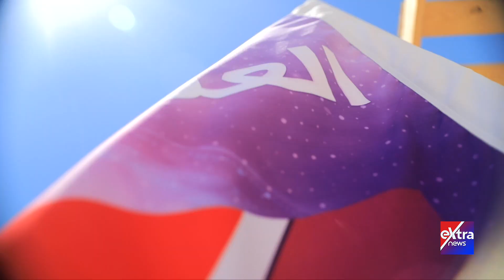على الرملة والبحر.. لقاء ممتع في أولى حلقات برنامج الجزيرة مع الفنان محمد ثروت.. غدا في الـ 7 مساءً